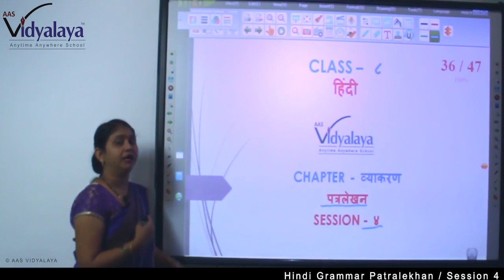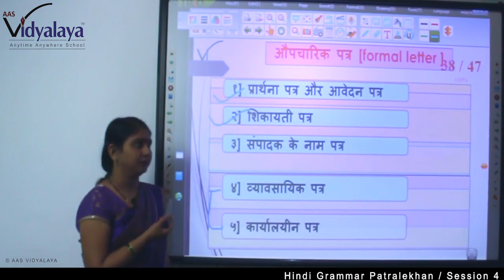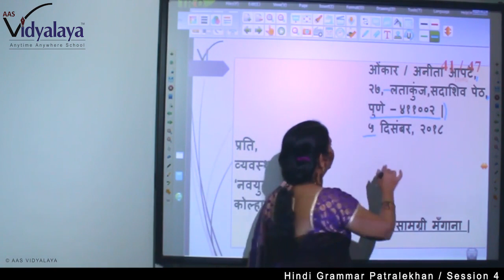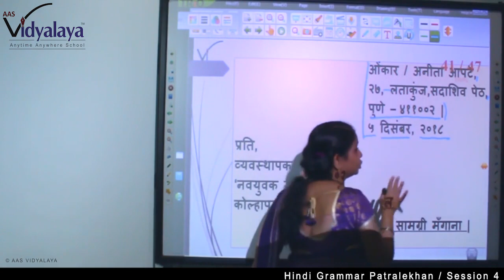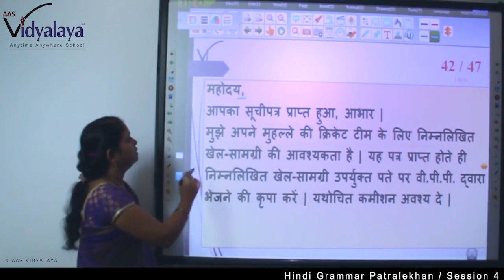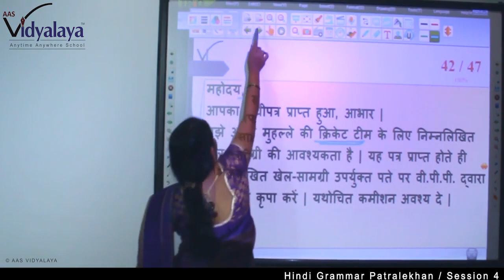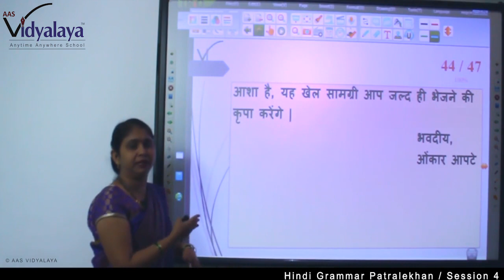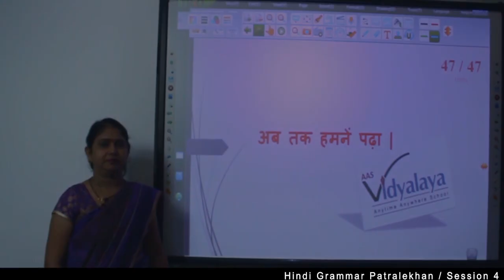169 Class 8 Hindi Grammar Patralekhan S4